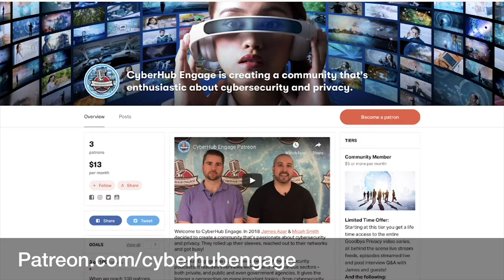Amazon Vs Walmart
Battle of the big dogs! Amazon and Walmart are viciously fighting it out to own the monopoly on our personal information. What does this mean and what does the future look like? Find out on this episode of Goodbye Privacy!

Get access to Goodbye Privacy first!

James Azar
Host of Goodbye Privacy

Sign up for our newsletter with the best of CyberHub Engage delivered to your inbox once a month

Follow CyberHub Engage to stay up to date with cybersecurity news, trends, and the latest in the cybersecurity industry from practitioners and veterans.